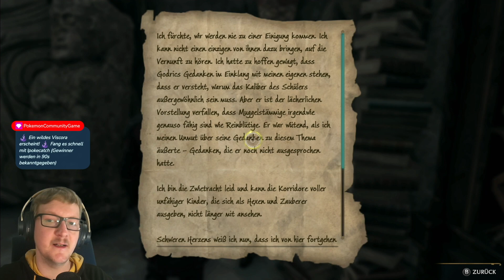Hogwarts Legacy #17 I Im Schatten des Studierzimmers (Crucio Fluch)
Hogwarts Legacy ist offiziell das erfolgreichste Lizenz-Game aller Zeiten. Erfolgreicher als alles von Marvel, Dsney oder DC. Fast 10 Monate nach dem Launch auf PC, Playstation und Xbox folgt der Port für die Nintendo Switch. Keiner hätte es erwartet, doch der Port ist wirklich gut geworden.

Meine Videos sind bearbeitete Mitschnitte meiner Streams auf Twitch. Folgt mir doch auch auf folgenden Kanälen, ich würde mich freuen!